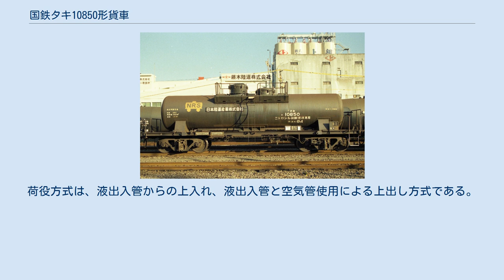国鉄タキ10850形貨車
本形式は、ニトロシル硫酸溶液専用の35t 積タンク車として1977年（昭和52年）11月4日に1両（コタキ10850）が日本車輌製造にて製作された。
 本形式の他にニトロシル硫酸溶液を専用種別とする形式には、他に例が無く唯一の存在であった。
 所有者は、日本陸運産業（現在の日陸）でありその常備駅は、神奈川臨海鉄道浮島線の末広町駅であった。
 1979年（昭和54年）10月より化成品分類番号「侵（禁水）84」（侵食性の物質、水と反応する物質、腐食性物質、禁水指定のもの）が標記された。
 ステンレス鋼 (SUS316) 製のタンク体上部にある2個のドーム状のものは配管・弁類のプロテクタ（保護カバー）である。
荷役方式は、液出入管からの上入れ、液出入管と空気管使用による上出し方式である。
 車体色は黒色、寸法関係は全長は10,900mm、全幅は2,485mm、全高は3,537mm、台車中心間距離は6,800mm、実容積は19.5m3、自重は15.0t、換算両数は積車5.0、空車1.6であり、台車はベッテンドルフ式のTR225である。
 1987年（昭和62年）4月の国鉄分割民営化時には車籍がJR貨物に継承され、1999年（平成11年）1月に廃車となり同時に形式消滅となった。